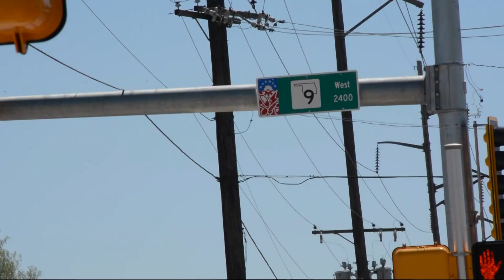Wednesday News: April 13, 2016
With Emily Akins.